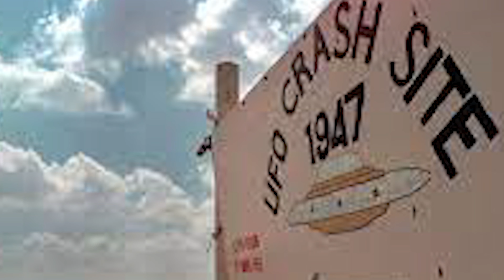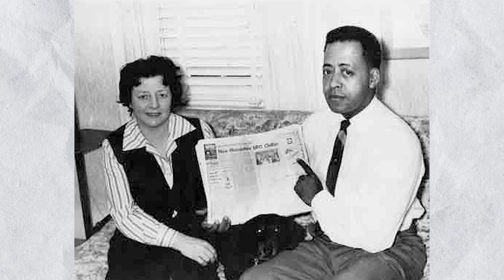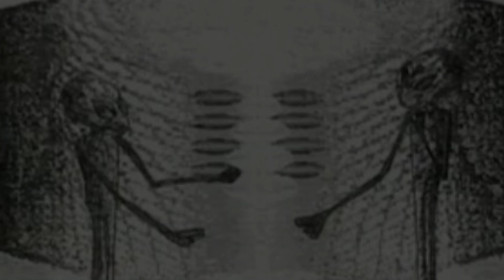Top 6 UFO sightings and Alien encounters that shock the world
Description:
👽 Welcome to a journey into the world of UFO sightings and alien encounters! Join us as we explore the most astonishing and mysterious incidents that have captivated the globe. From the infamous Roswell Incident to the eerie Allagash Abductions, these stories will leave you questioning the unknown.

[SEGMENT 1: Roswell Incident] - Uncover the truth behind the legendary Roswell UFO crash of 1947 in New Mexico.

[SEGMENT 2: Betty and Barney Hill Abduction] - Dive into the early case of alien abduction by Betty and Barney Hill and their hypnotic recollections.

[SEGMENT 3: Phoenix Lights] - Witness the eerie V-shaped formation of lights that left thousands of Phoenix residents bewildered.

[SEGMENT 4: Rendlesham Forest Incident] - Explore the controversial UFO encounter near a U.S. Air Force base in England's Rendlesham Forest.

[SEGMENT 5: The Allagash Abductions] - Join four friends on a canoeing trip that took a bizarre turn when they claim to be abducted by extraterrestrial beings.

[SEGMENT 6: The Belgian UFO Wave] - Discover the wave of triangular-shaped UFO sightings in Belgium and the official investigation that followed.

Keep your eyes on the skies and your mind open to the universe's mysteries. 🌌👁️

About Channel:
Welcome to FactzThing, your ultimate destination for fascinating facts! If you have an insatiable curiosity for knowledge and love discovering intriguing tidbits, you've come to the right place. We are dedicated to providing you with authentic and verified information, ensuring that every fact we present is backed by reliable sources. Delve into a world of amazing discoveries, mind-blowing trivia, and captivating insights across a wide range of subjects. From science and history to nature and technology, our content will keep you engaged and enlightened.